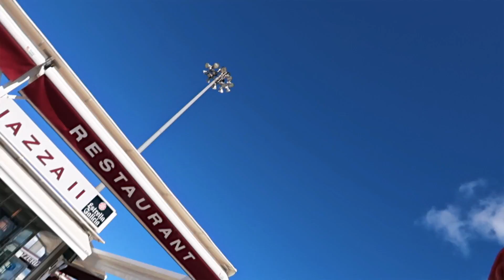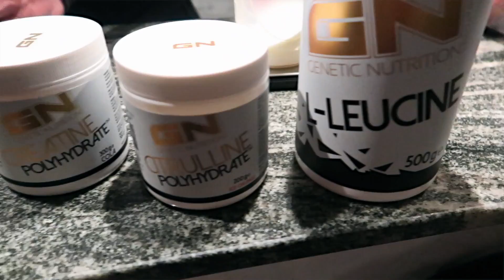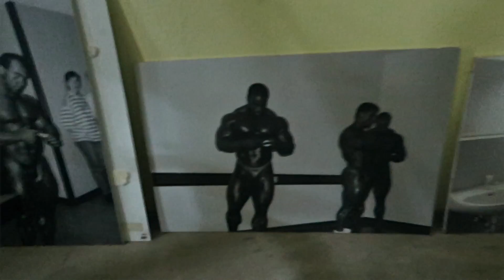Baywatch! Der Bodybuilding Rettungsschwimmer von Gran Canaria!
im heutigen bodybuilding und fitness liefestyle vlog nehme ich euch einen weiteren tag mit auf gran canaria zu einem geilen shooting am strand und einem schulter workout mit tobias hahne und cornelia ritzke

►►► Spart 10% mit meinem Code "Burner10"